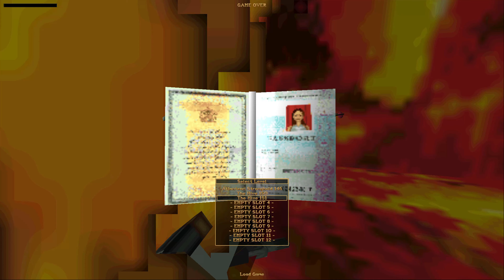Wolfy plays Tomb Raider 1 Unfinished Business Level 4 The Hive (1/2)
My let's play of Tomb Raider 1: Unfinished Business

Kills: 41
Pickups: 60
Secrets: 1 (1 at 15:22)

Where I downloaded unfinished business from?
First of all let me say that you shouldn't just trust everything a youtuber tells you.
I downloaded T.R.U.B from pc gaming wiki then followed the links and instructions on that website.
But I repeat don't just take my word for it do your woren research find some independent reviews and don't download anything from anywhere unless you are certain it's trustworthy.

Seriously thanks to YouTube’s Algorithms those are the 3 most helpful things you can do to support your favourite YouTubers.